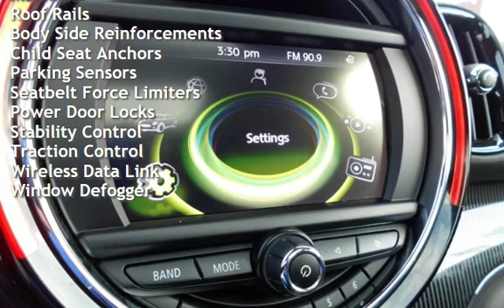2018 Mini Countryman Cooper ALL4 for sale in WARWICK, RI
One Owner, Fresh Oil Change, Remainder of Factory Warranty, All Wheel Drive (AWD), Automatic Climate Control, Automatic Steptronic Transmission, Back Up Camera, Bluetooth&#174;, Comfort Access (includes Comfort Access keyfob remote. This feature allows the doors to be unlocked without using the keyfob remote or inserting the key into the door lock when the user is within 5 feet of the car and in possession of the keyfob. It also prevents the user from locking your keys in the car), Harman-Kardon Sound System, Heated Front Seats, Leather Upholstery, Low tire pressure warning, Panoramic sunroof/moonroof, Parking Assistant (Includes front and rear parking sensors with visual and audio assistance), Power Front Seats (Includes 8-way power-adjustable front seats with power lumbar support and driver seat memory), Premium Package (Includes power tailgate, privacy glass, 8-way power-adjustable front seats with power lumbar support and driver seat memory, and harman/kardon premium sound system), Remote keyless entry, Split folding rear seat, Steering wheel mounted audio controls, Telescoping steering wheel, Tilt steering wheel.22/32 City/Highway MPGAt International Motor Group we want you to know that all our vehicles are priced at a competitive value position to the market. We use an independent 3rd party software to research internet listings on all vehicles in the market so we can ensure that our prices are the most competitive out there. We do this simply so people choose us when they start searching for their next car.Getting your next car should be Enjoyable and Comfortable and Straight Forward. Everything we do revolves around creating the Very Best Customer Experience! We want you to: LOVE WHAT YOU BUY!!! *Payments are based off 10% cash or trade down, plus Tax, DMV, and DOC fees. Credit approval required. See dealer for details.*